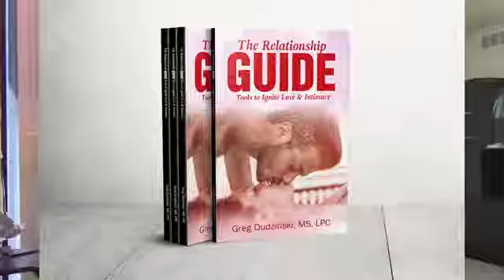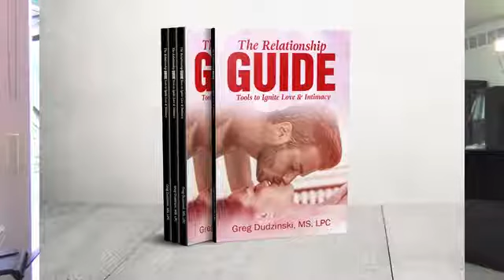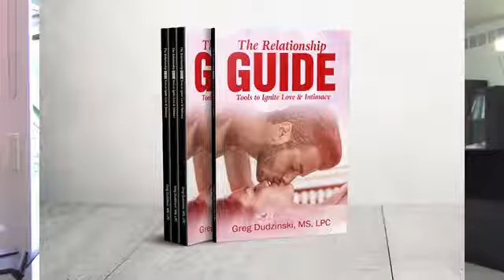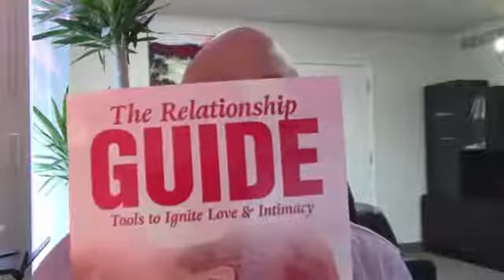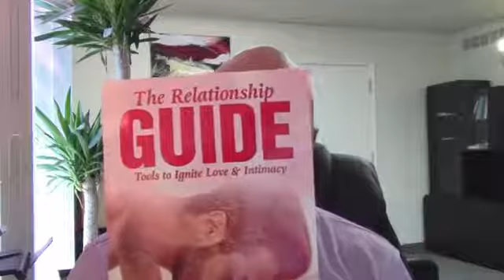Sexual Taboos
The Art of Relationships Radio Show with Detroit's Love Guru, Greg Dudzinski, MS, LPC Fully Licensed Professional Counselor, Relationship & Sex Specialist